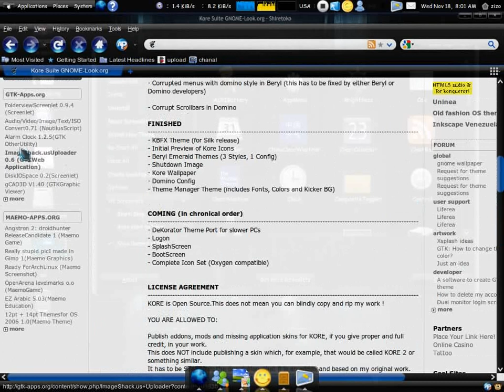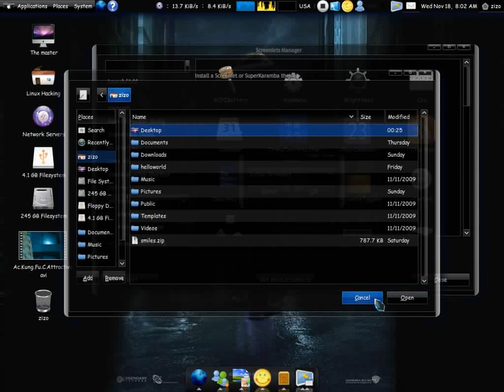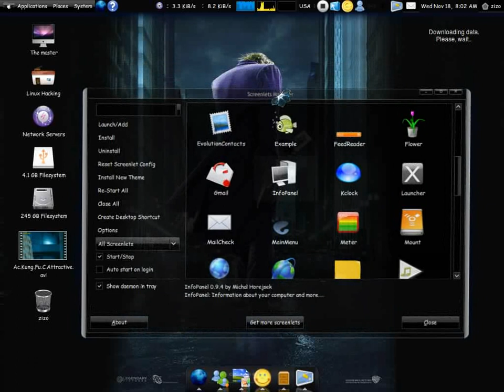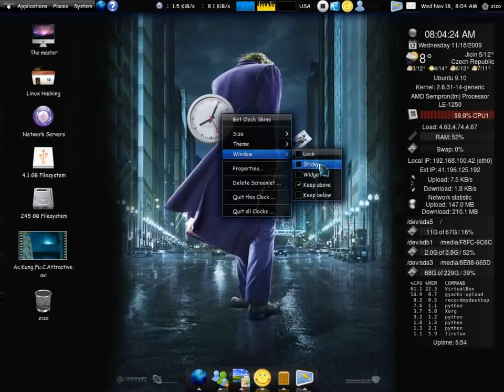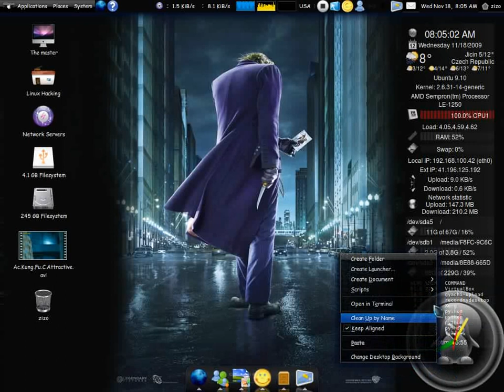screenlets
add&downlad&contol screenlets